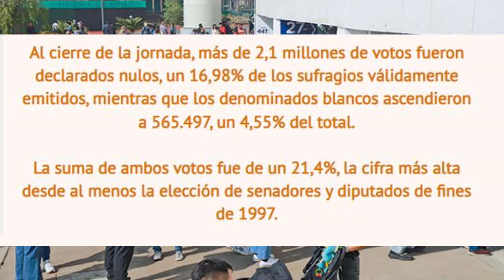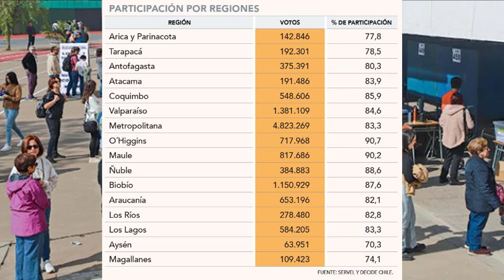¿ESTÁS PREPARADA O PREPARADO para las ELECCIONES MUNICIPALES de 2024?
Este es un momento importante para todas y todos los habitantes en Chile, dentro de poco tiempo  tendremos la oportunidad de elegir en primarias a nuestros representantes municipales. Para que este proceso sea lo más transparente posible y votes informado, te invito a que participemos activamente en las elecciones, participando en debates, compartiendo tu opinión y aportando tu voto.

Canal de información social y política territorial de Chile.